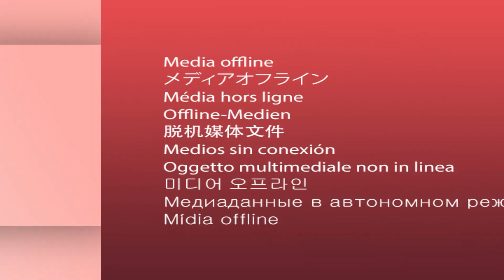Ekran Dünyasından Haberler #2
Dizi Kere Dizi ekran dünyasından haberlerle karşınızda!

Ekran dünyasından en kısa ve öz haberleri alabileceğiniz içeriğimiz her hafta sizlerle!